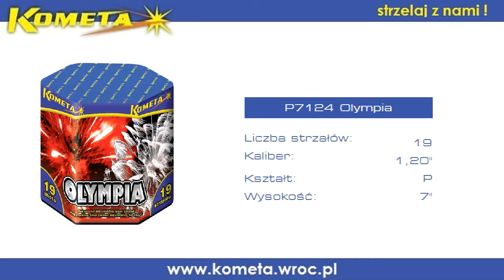KOMETA WYRZUTNIA P7124 - OLYMPIA